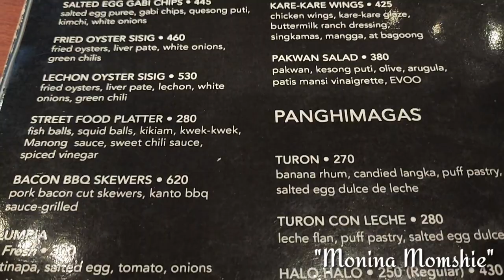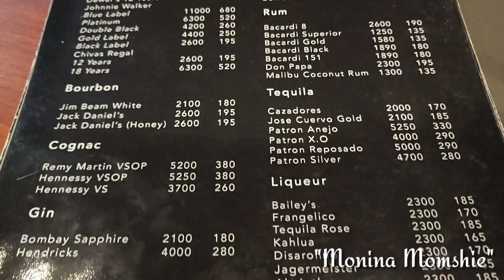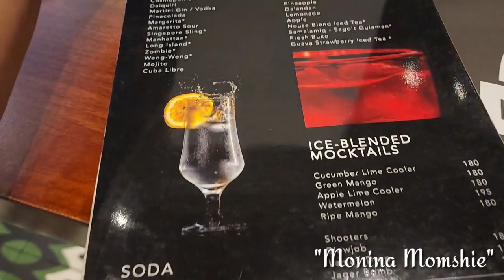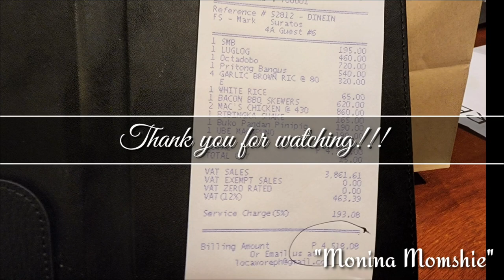Locavore Restaurant in Eastwood City | July 2023